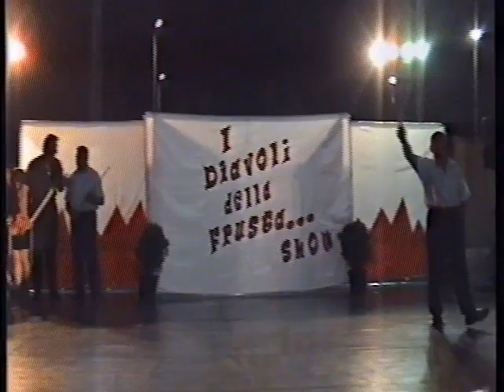"Fruste - Alla Casadei - San Lorenzo 2003" by idiavolidellafrusta